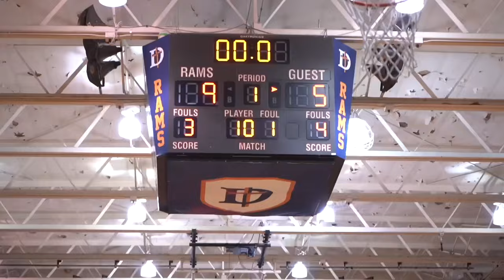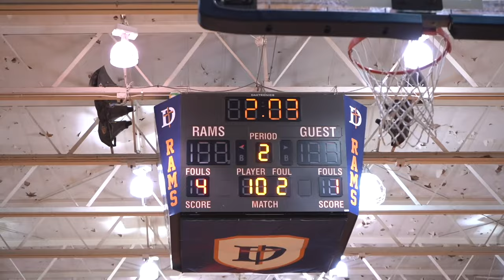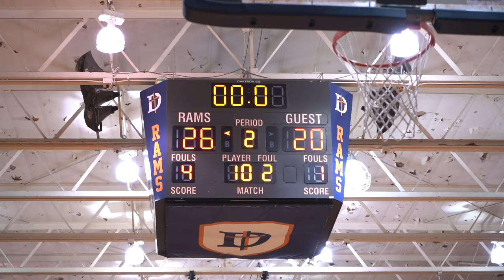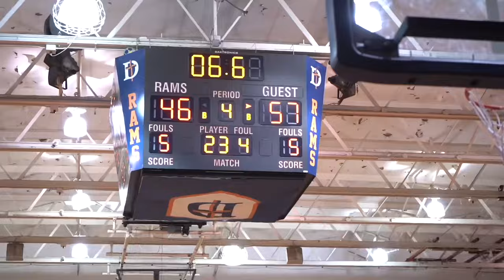TOP 5 MATCHUP WAS INSANE! Top ranked Homewood Flossmoor Gets Tested by UNDEFEATED DePaul CP!